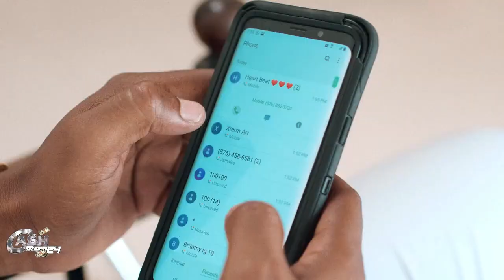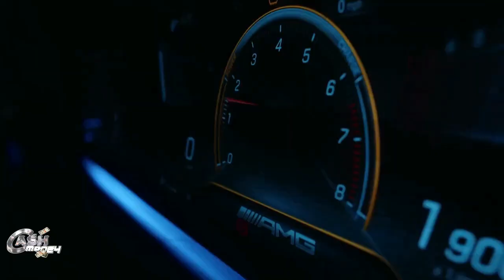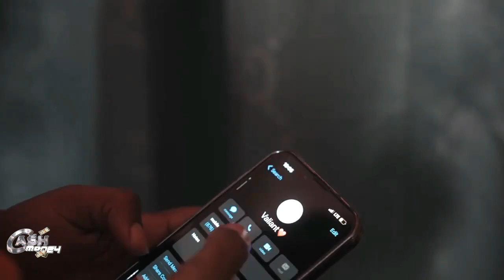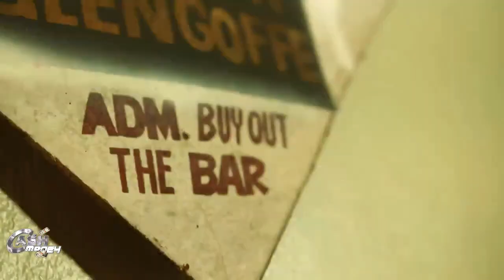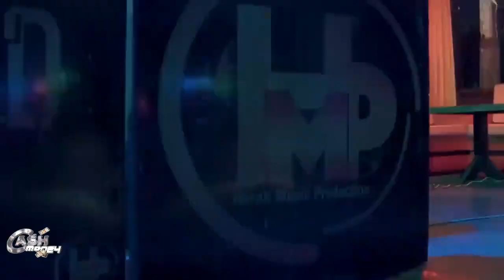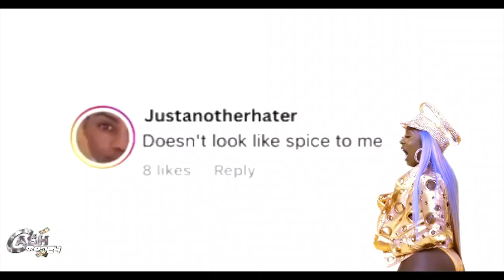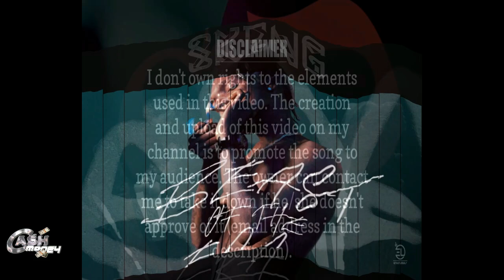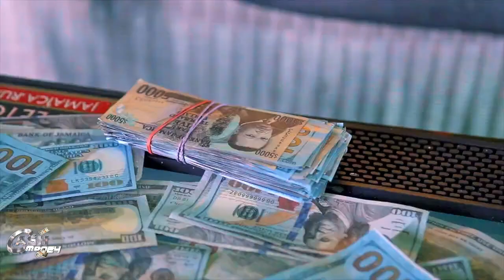Cash Money - Gal Party Dancehall Mix 2023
Please like the video and subscribe to my channel if you enjoy the content and would like to see more live performances, Cash Money Sound personal Archive videos from early 2000s or if you want me to upload some mix CD not available anywhere else on the internet:

If you are enjoying my content, consider donating to my paypal.